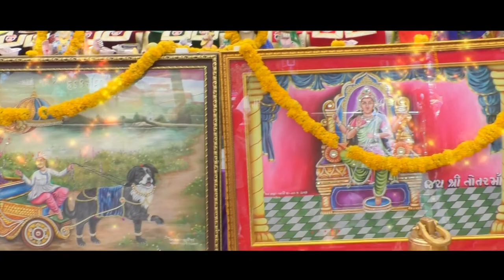Hadkmai Totad na Dakla. Gautam vadnagar .Edit for, new song hd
rahush edit.   to